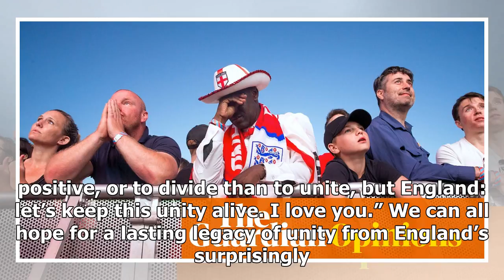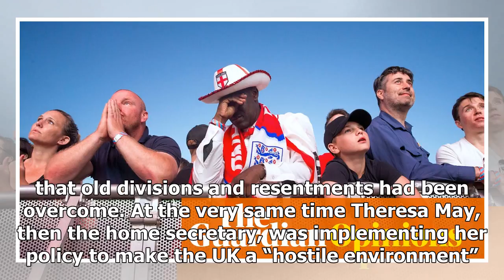In toxic times, England’s exit must not bring an end to this sense of unity | David Conn | k produc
In toxic times, England’s exit must not bring an end to this sense of unity | David Conn | k production channel
When England make it to a World Cup in normal times there is never too much need to agonise over the significance of it all beyond the football itself; the cohe...